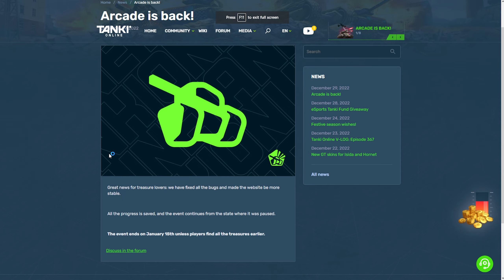The Arcade Event is Finally Back in Tanki Online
Accounts: Taspen, Taspens, Taspens_XP and Republic